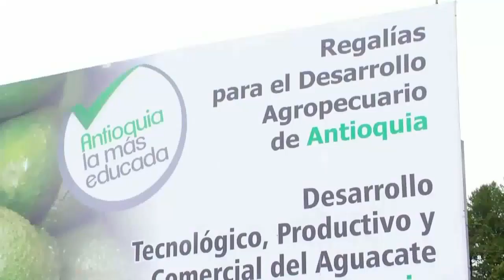Estudiantes del Infop se toman calle y otras noticias